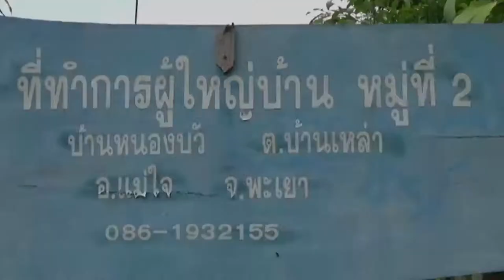สร้างนักประชาสัมพันธ์รุ่นจิ๋วช่วยงานชุมชนหมู่บ้านอย่างมีประสิทธิภาพ